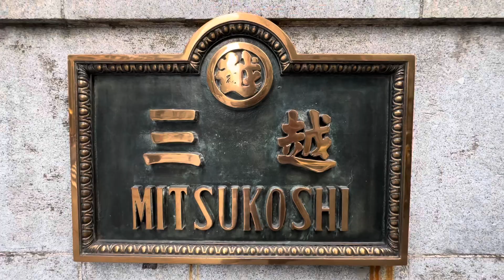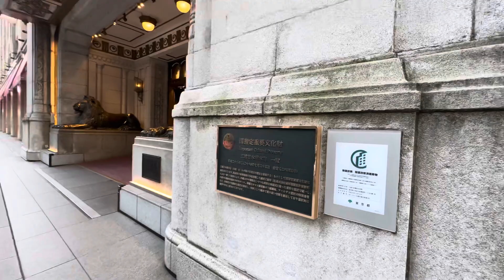Luxury Nihombashi Mitsukoshi Main Store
Mitsukoshi flagship store is an Art Deco architectural study, located in Tokyos prestigious Nihonbashi district.